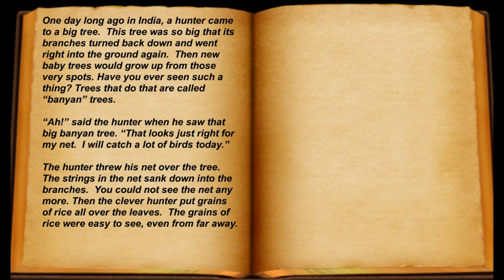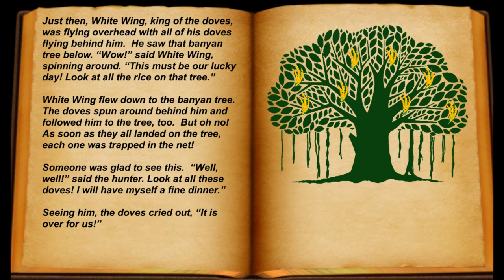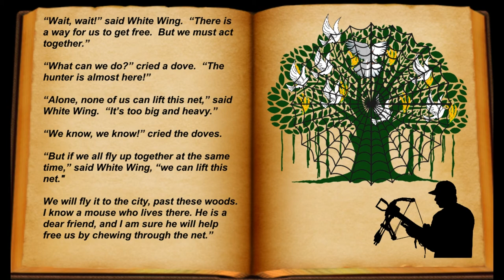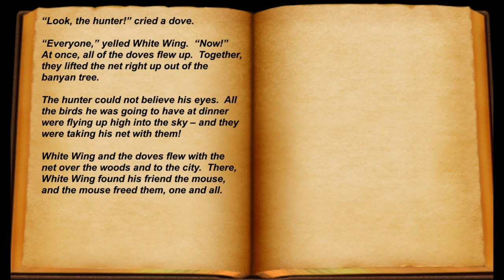White Wing: The Tale of the Doves and the Hunter - English Story, Bed Time Story, English Fairy Tail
One day long ago in India, a hunter came to a big tree.  This tree was so big that its branches turned back down and went right into the ground again.  Then new baby trees would grow up from those very spots. Have you ever seen such a thing? Trees that do that are called “banyan” trees.

“Ah!” said the hunter when he saw that big banyan tree. “That looks just right for my net.  I will catch a lot of birds today.”

The hunter threw his net over the tree. The strings in the net sank down into the branches. You could not see the net any more. Then the clever hunter put grains of rice all over the leaves. The grains of rice were easy to see, even from far away.